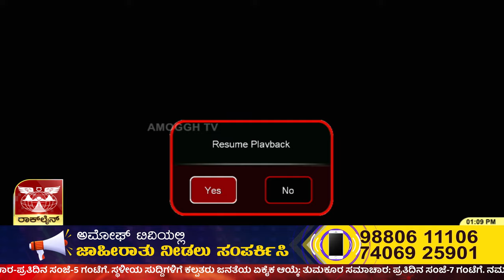Tumkur : ತುಮಕೂರಿನಲ್ಲಿ V. Somanna ಸ್ಪರ್ಧೆ ವಿಚಾರ ಮೌನ ಮುರಿದ ಮಾಜಿ ಸಂಸದರು | G. S. Basavaraj | Amoggh TV